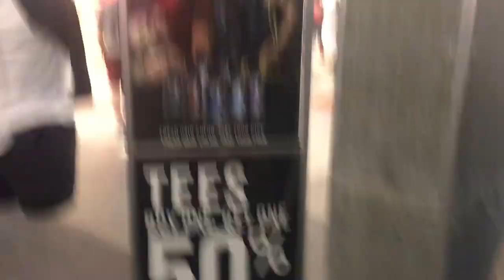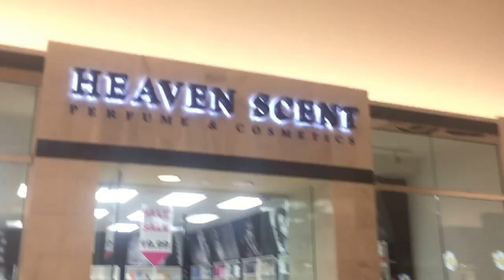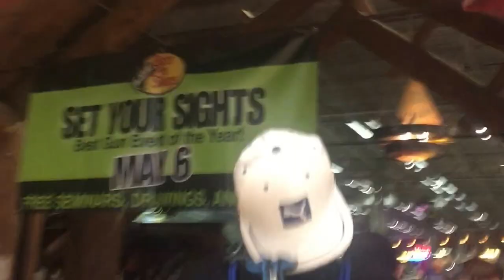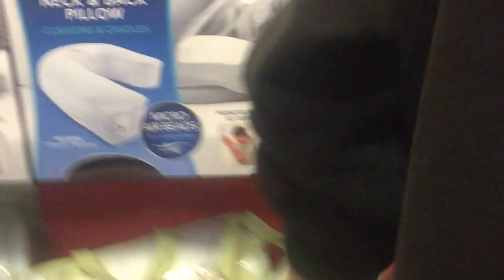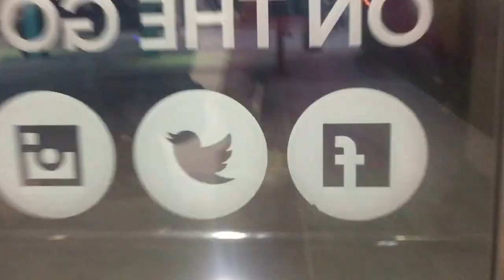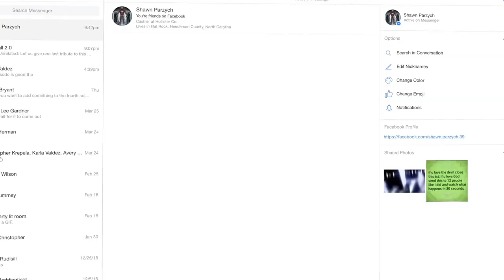Trip VLOG Part 2-Edgelords in Hot Topic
PepsiCo’s mission statement is “to provide consumers around the world with delicious, affordable, convenient and complementary foods and beverages from wholesome breakfasts to healthy and fun daytime snacks and beverages to evening treats.” This mission statement highlights PepsiCo’s desire to satisfy customers. In conjunction with the mission statement, PepsiCo also states, “We are committed to investing in our people, our company and the communities where we operate to help position the company for long-term, sustainable growth.” PepsiCo’s mission statement focuses on consumers and product characteristics. For example, the mission statement shows that the company targets all consumers worldwide. This implies that PepsiCo aims to provide products that appeal to all consumers despite differences in backgrounds, cultures, and other variables. The mission statement also defines the basic characteristics of PepsiCo’s products. The point on affordability implies PepsiCo’s approach to pricing. Moreover, based on the mission statement’s convenience point, PepsiCo makes its products easily accessible, implying the firm’s market strategy

Part 2 of our Carowinds Trip.

If you want to learn how to be ripped off, please